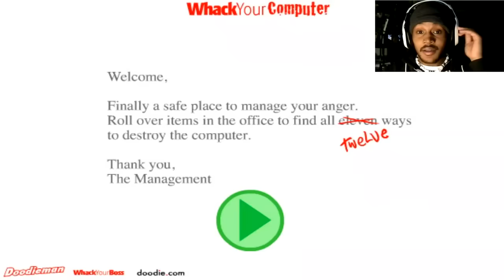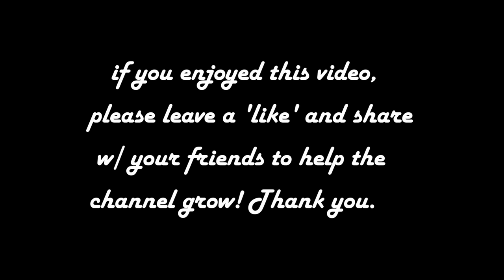Whack Your Computer (12 Dead Laptops)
~CK